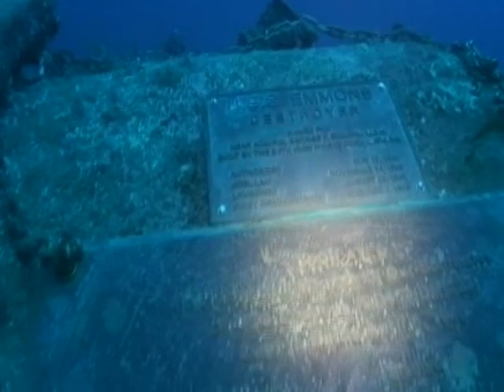20120715沖縄今帰仁EMMONS エモンズ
水深約４０ｍの沈船ダイビングに臨む。通常エアーを使用し、減圧時間は１１分だった。
この日は流れは無くゆったりと潜れた。潜った後のランチの沖縄そば定食は旨かった。
次回はいつ潜れるかな。お世話になったダイビングショップは今帰仁のDivingService ShiChi（シチ）です。